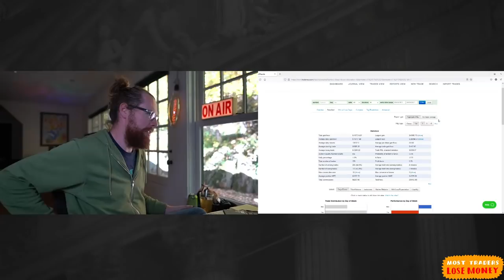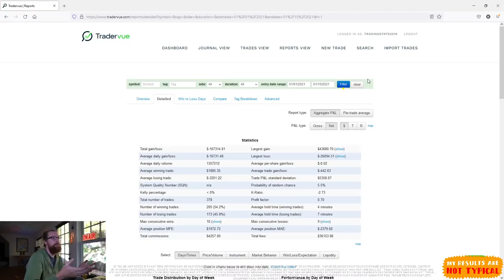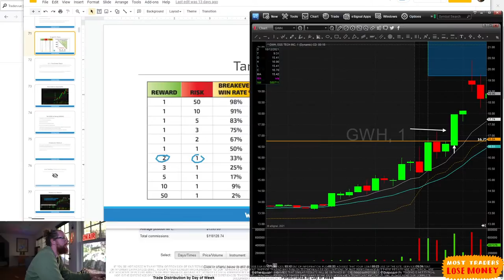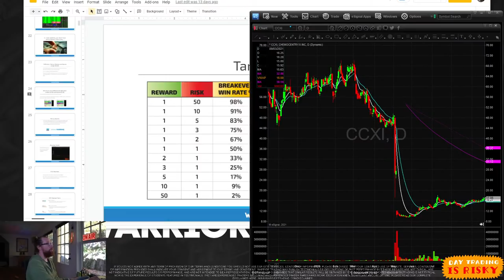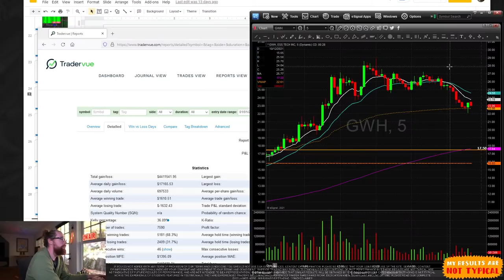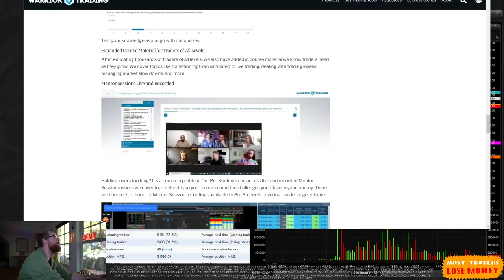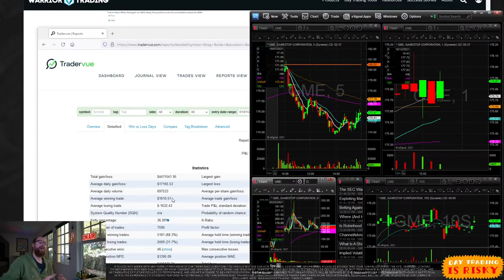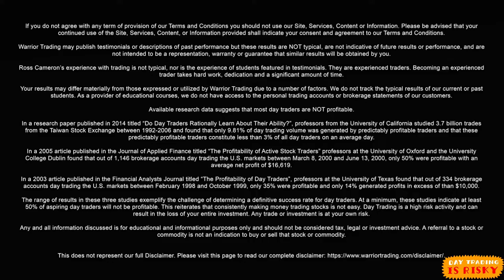Why We Hold LOSING Trades Too Long! - Ross Cameron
Watch my 2 hour Trader Psychology Interview with 4 traders and a trading psychology expert 👨‍💻😉